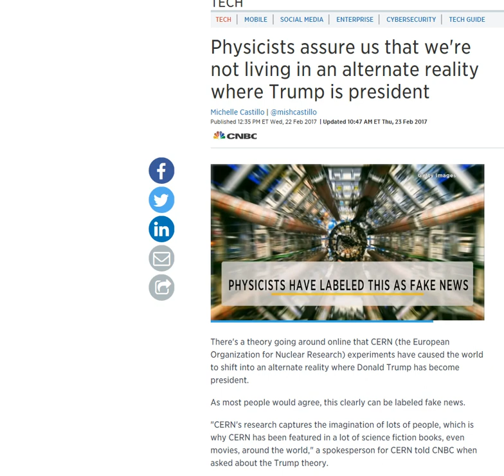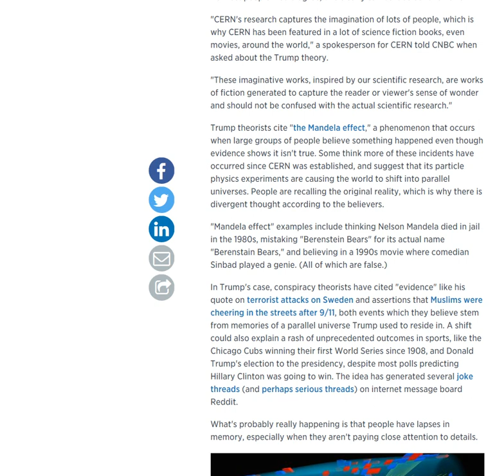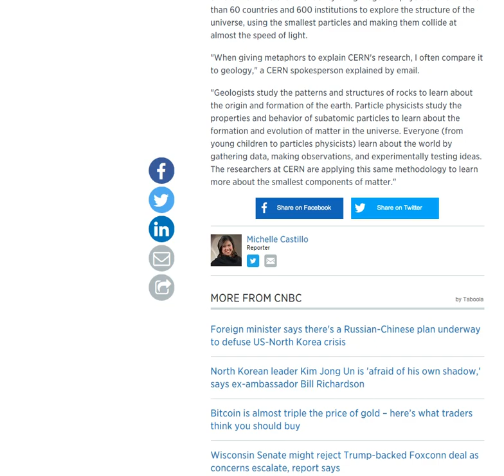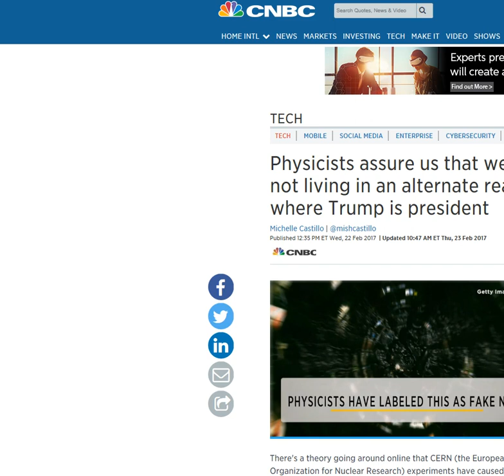Mandela effect is not a theory its fffing real and im a victim CNBC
Mandela effect  is not a theory its fffing real and im a victim CNBC and this video was made just for you and all the world press

 a response video to the following news story done by CNBC and i hope you all that are affect make similar videos to me its time to take legal action against these assholes at CERN

YouTube copyright
Belongs to all my own following channels
bluebeard2011
bluebeard2011reloade
anthony avery